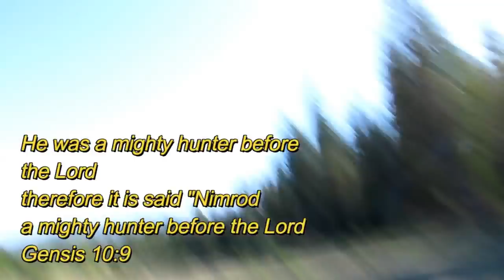Beauty And Bow: I M NOT A GIRLY GIRL!!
Bow shooting!
Since my accident I have not been able to do a sport I really love, and that is Archery shooting.
So here is a vid fr om this early summer of finally hitting the bow range...

ALSO THIS was filmed in MAY...please...I am talking about my marriage...and if you  notice..I have not been doing that for a while now...This video was filmed when things were pretty FRESH and I am reflecting over things in the past...As you all know..I have been moving forward..
Thank you..Starry